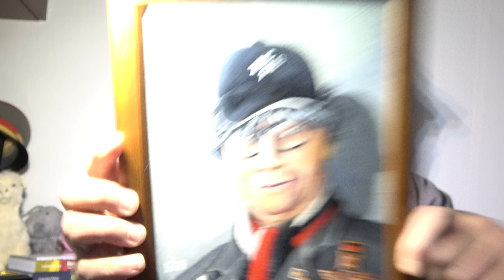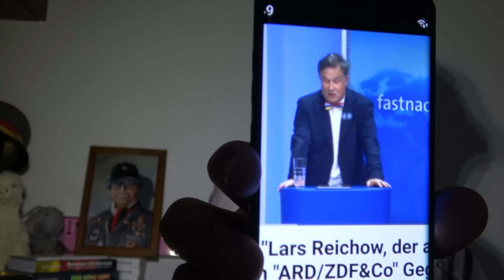Putins Rede zur Nation!Mietern wird für "Geflüchtete" gekündigt!Baldwin freigesprochen!SATIRE!!!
Putin spricht zum Volk und Robert ist erschüttert! In Deutschland werden Mieter aus ihren Wohnungen geworfen um Flüchtlingen Platz zu machen und Robert erklärt uns weshalb das gut ist! Diese und andere Nachrichten aus dem besten Deutschland aller Zeiten heute Live aus dem Bundestag! SATIRE!!!